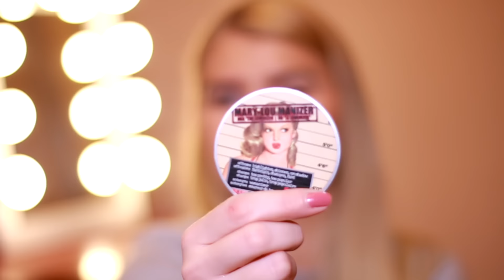Geriausios Makiažo Priemonės 2015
Sveiki! Šį kart dalinuosi makiažo priemonėmis, kurios mane sužavėjo 2015 metais :)

Minėti produktai:
Inglot Makeup Base
L'oreal Matte Infallible 24h Foundation
MAC Prolongwear Concealer
Make Up For Ever Lift Concealer
Make Up For Ever HD Foundation
Too Faced Milk Chocolate Soleil
The Balm Mary Loumanizer
Nars Orgasm
Make Up For Ever Aqua Brow
Anastasia Beverly Hills Dip Brow Pomade
Maybelline Lash Sensational
Collistar Mascara Infinito
MAC Velvet Teddy
H&M Lip Definer Au Naturel
NYX Mega Shine Lipgloss Natural